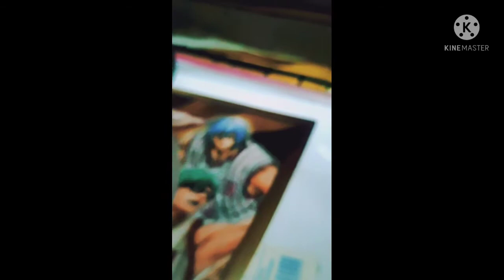Kelip-kelip firefly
Kelip-kelip atau bahasa omputehnya Firefly